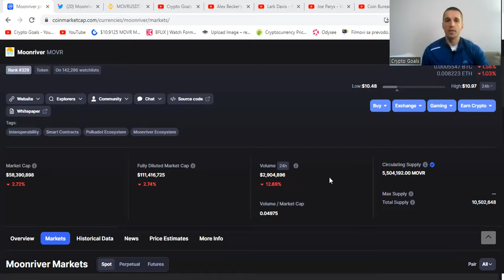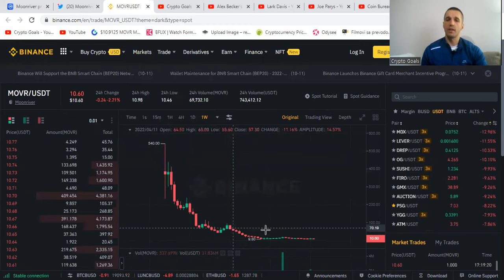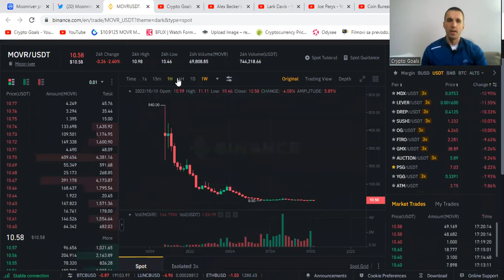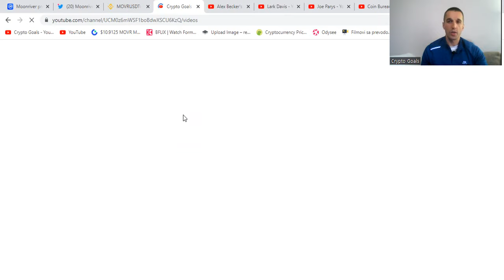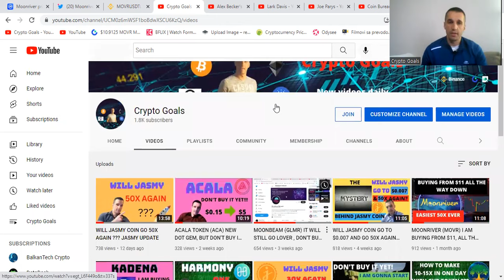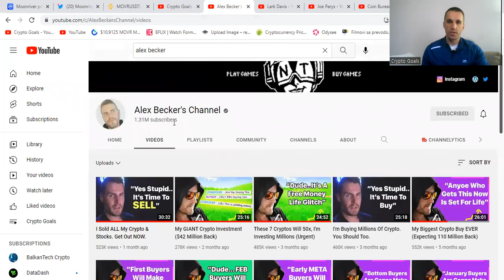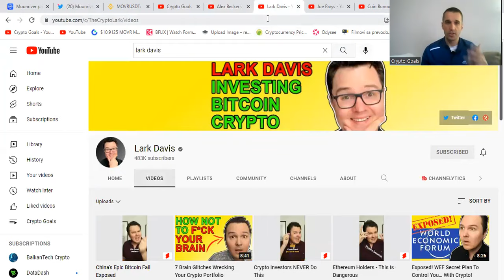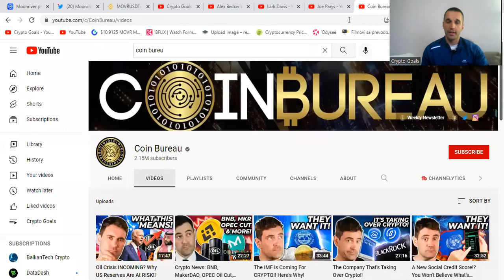MOONRIVER (MOVR) I AM BUYING NOW, YOU CAN CRY LATER!!! EASIEST 50-60 X EVER!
💼YOU CAN BOOK WITH ME ONE TO ONE CONSULTING, HALF AN HOUR VIDEO CALL FOR $100 (USDT) TO BOOK AN OPPOINTMENT PLEASE SEND ME AN EMAL TO 💼

  Want to buy your first crypto or Bitcoins? You’ll both receive $10 in Bitcoin when they buy or sell $100 or more on Coinbase!
You'll each earn $50 in Bitcoin when your referred user makes a first transfer of $400 or more and holds with Celsius for 30 days.

USDT (TRC20) :    TYt1WktJg44JcVukGQqdj9CqbbzSrQBa7Y
BNB  (BEP20)  :    0xda123b381acebfb85b1a42984145e017e05b220d
BTC  (BITCOIN) :  162DmhuKD9nWW8PtYxPMyoeLjp4zCmQTBz